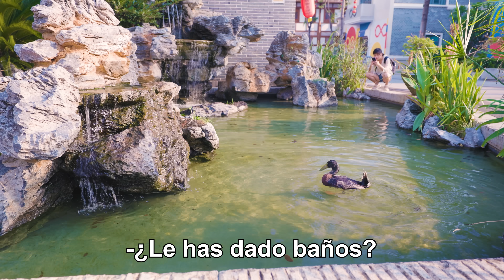¿NUESTRO PATO PATXI YA NO PUEDE VIAJAR CON NOSOTROS? | Jabiertzo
Ya tenemos dos planes para viajar por China, uno de ellos largo, hacia el noroeste. Viajaremos los cuatro humanos pero tenemos que pensar qué hacer con Patxi. Desde que llegaron los calores del verano ya no es el mismo y le cuesta mucho seguirnos el paso. Además, parece que tiene problemas para reconocer a algunos de los miembros de la familia. Si tener un pato como mascota ya es complicado en ciertos aspectos, imaginad cuando toca hacer un viaje largo por zonas en las que el turismo todavía está por desarrollar. ¿Vosotros qué pensáis? ¿Patxi debería acompañarnos en nuestras próximas aventuras? 🦆